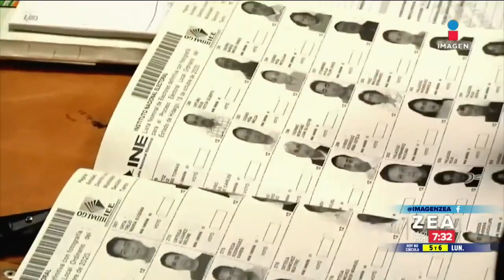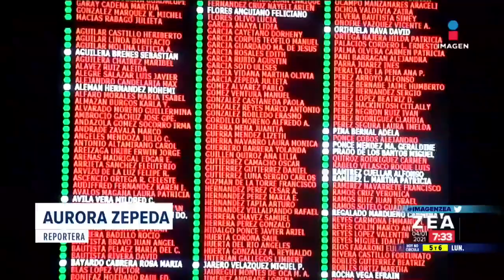Elecciones 2021: las más grandes de la historia de México | Noticias con Francisco Zea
Este 2021 será el marco de las elecciones más grandes de la historia del país en las que se elegirán más de 20 mil cargos de elección popular a nivel nacional y local en el contexto de una pandemia.